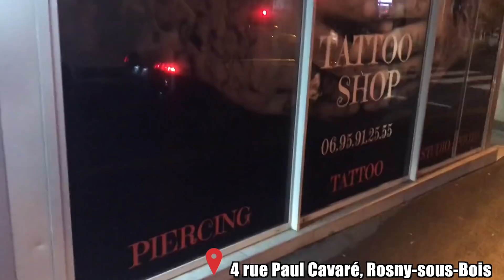NOTRE PREMIER TATOUAGE (et toutes nos péripéties...)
INSTA DE NATHANAEL : @NATHZNM

RESTEZ BIEN JUSQU'A LA FIN DE LA VIDEO POUR POUVOIR VOIR TOUTES NOS GALERES ET CONNAITRE LA SIGNIFICATION DE NOS TATOUAGES.
ON ESPERE QUE LA VIDEO VOUS PLAIRA

GROS BISOUS

CHAINE DE MAË : MAEVABT
CHAINE DE JS : JS.ZNM

👩🏽 INSTA DE MAËVA : MAEVABT_
👨🏽 INSTA DE JS : JS.ZNM